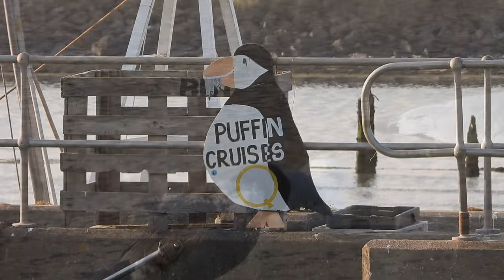FIRST BIRDING TRIP IN OUR NEW VAN! *COMMON ROSEFINCH*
We went on our first trip in our new van! looking for birds such as Common Rosefinch, Marsh Warbler and Roseate Tern.